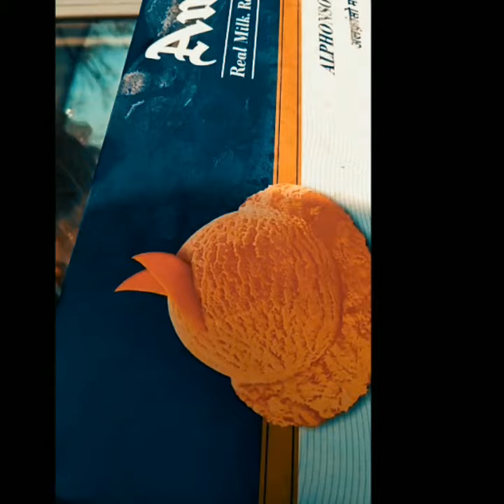successfully refloated in SuezCanal (From Agencies)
AMUL ice cream party pack 2ltr mango